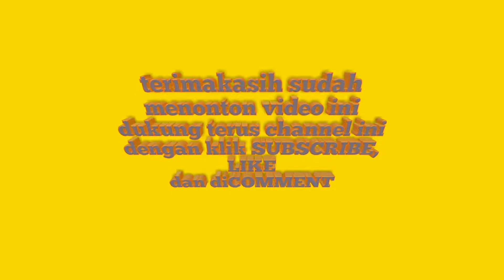Ngevlog bareng anak monyet.... Sok cuek tapi ngarep...!!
Ngevlog bareng anak monyet memang gayanya yg sok cuek tapi ngarep dikasih makanan apa lagi saat ada wafer tajam mata ngelihatnya  ya seperti itulah sifat monyet sok cool tapi pecicilan..